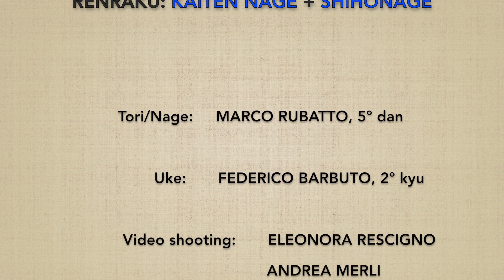Renraku waza: KAITEN NAGE (uchi mawari) + SHIHONAGE (omote) - Marco Rubatto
Concatenazione fra "presa al polso e proiezione rotatoria" (katatedori kaiten nage), rotazione interna (uchi mawari) e "proiezione nelle 4 direzioni" (shihonage), forma anteriore (omote)

Concatenation between "wrist grip and rotating throw" (katatedori kaiten nage), internal rotation (uchi mawari) and "4 directions throw" (shihonage), forward form (omote)